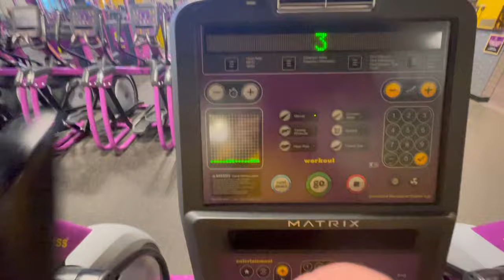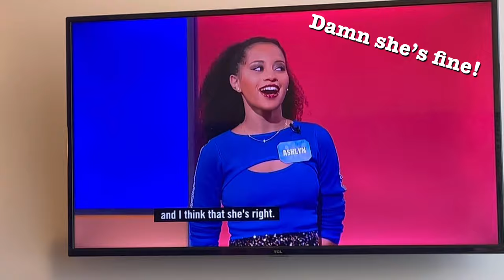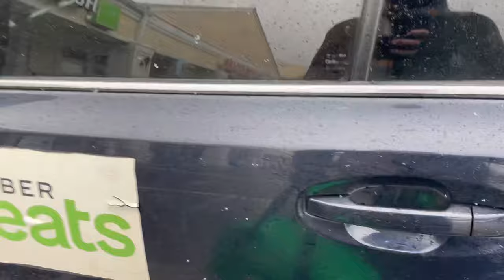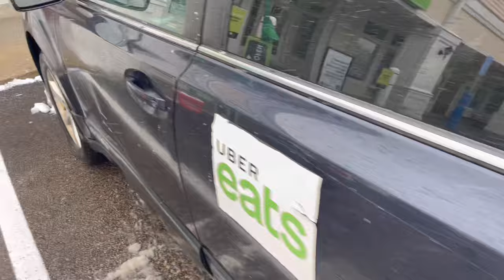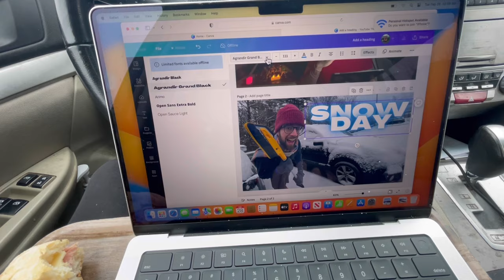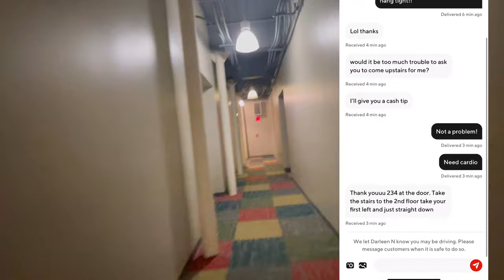Day In The Life of a Car Dwelling Gig Worker | Snow Day | Living In A Car ❄️ 🚙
In today’s video I show you what a day in the life is like for a car dwelling gig worker like myself. Today was different in that I woke up to my Subaru covered in snow! That is where we will start but let’s see where it goes after that. Are you ready? Let’s move!